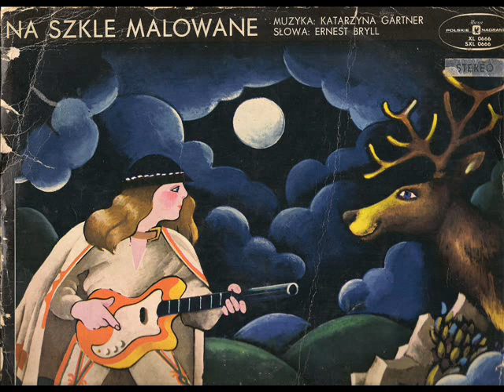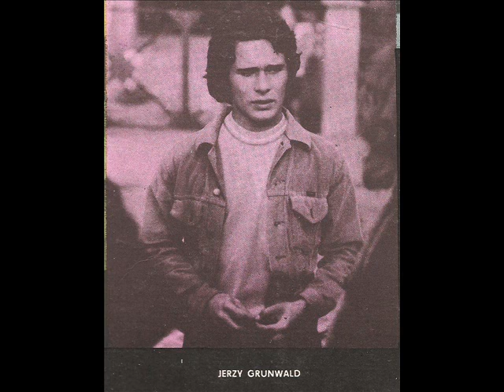Jerzy Grunwald - Góry, chmury i doliny 1970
Jerzy Grunwald - Góry, chmury i doliny
Na Szkle Malowane LP SXL 0666 Muza
Muzyka - Katarzyna Gärtner
Słowa - Ernest Bryll
1970-12
Vinyl